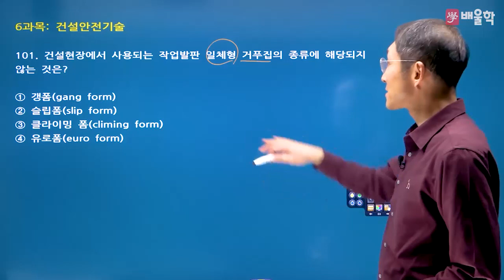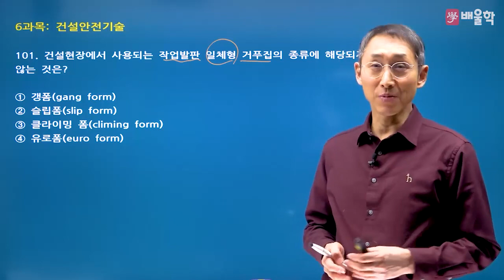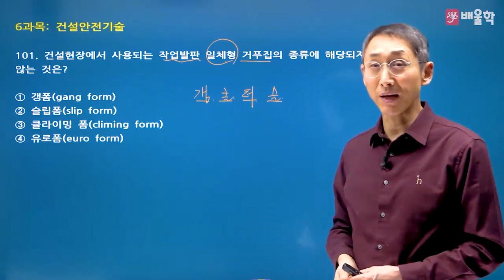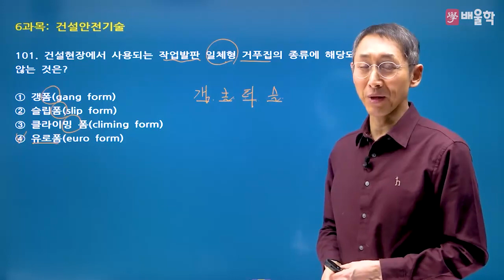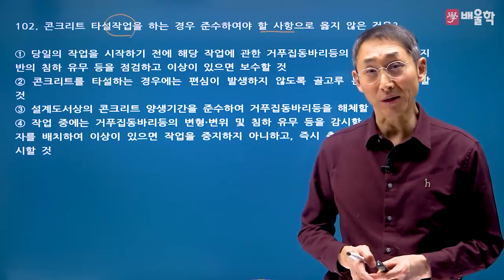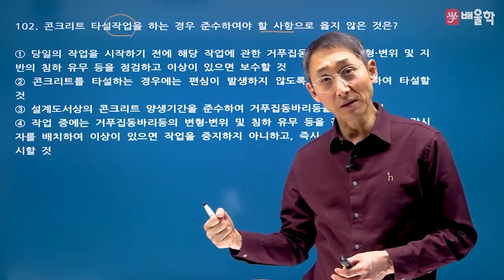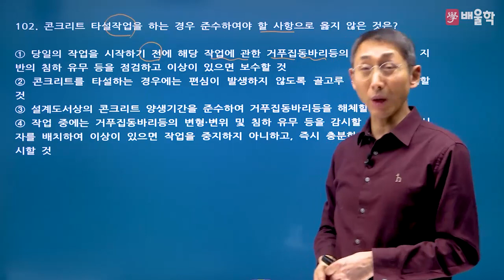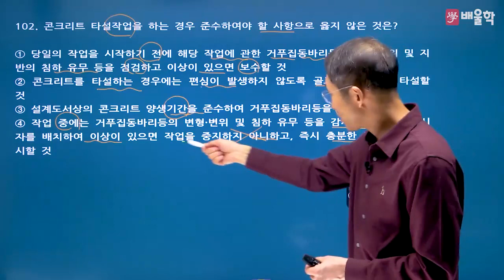[산업안전기사 필기] 2021년 3회 필기 기출 풀이 6과목 건설안전기술 - 김용원 교수님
2021년 3회 산업안전기사 필기 6과목. 건설안전기술 기출문제 해설 강의!